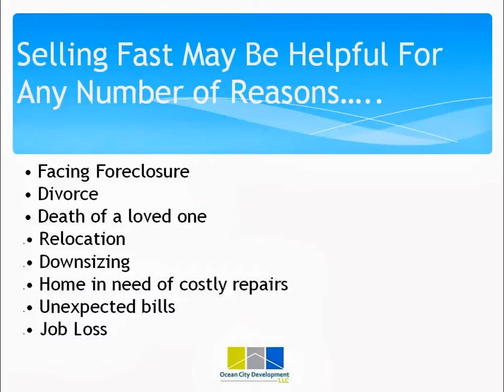Buy Homes Cash in Boston